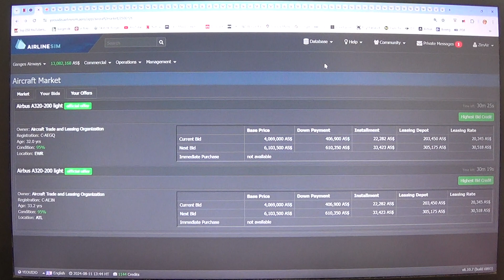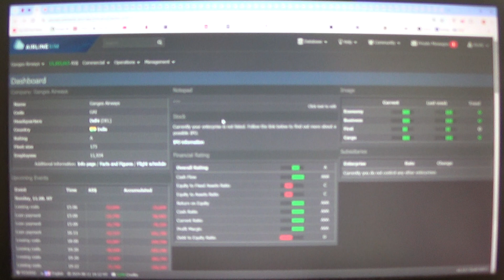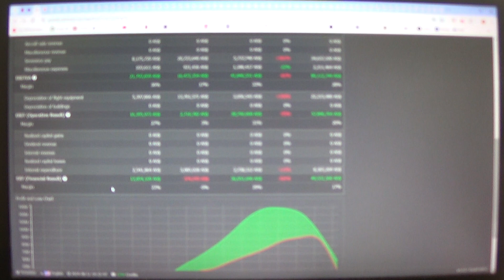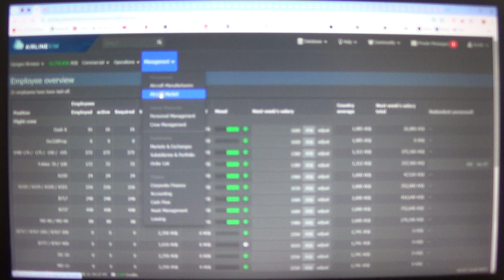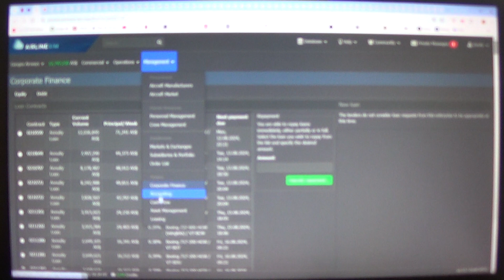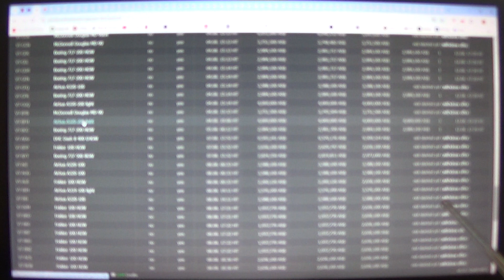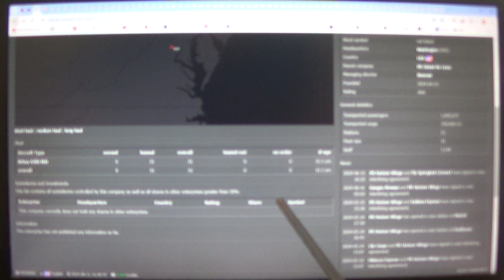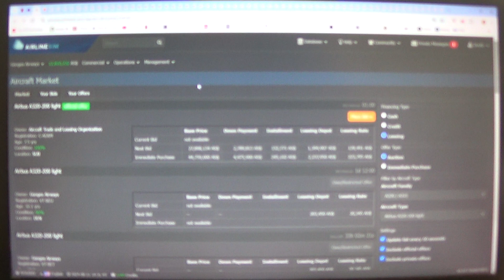MongoTV_14800 - Airlinesim - DANSK - Del 916 - Ganges Airways - Søndag Kl.10.40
DEL 916 - God SØNDAG. Så er der kommet bud, på leasing af hele 23, af mine gamle fly til leje :-) Så der kommer også, en AS 4-5 millioner ekstra indkomst, fra depotium fra 23 fly. Men de penge fra depotium, er jo IKKE mine egen penge, og skal betales TILBAGE igen engang, til den spiller, som har lejet det fly. Så jeg må gemme AS 0.5 million pr. fly, som jeg har leasing ud. Som 30 fly leasing ud, må jeg have mindst AS 15 millioner gemt. Bedst ville være, AS 1 million pr. fly gemt, jeg har udlejet. For hvis jeg går konkurs, så mister de jo også, deres fly og måske depotium ?